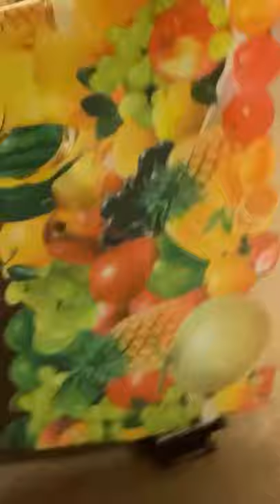Marinela Maria EsparZa call her child a Liar when Aida tell true ( Aida Is scared of cook food stove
hEY @surprisepolicedepartment8978  I DO NOT WANT TO HAVE FIRE ACCIDENT IN HOUSE

SO SHE MY MOM TELLING ME COOK FOR MY SELF A FOOD AND I M SCARED OF STOVE

sHE MARINELA MARIA ESPARZA DE CAPELLAN LANDEROS LIE TO YOU TO GOVERMENT

MARINELA LIE ABOUT ME AIDA GURAN THAT II M DANGEROUS TO OTHERS

AS LONG YOU NOT TRY TO HURT ME I WILL NEVER DO SOMETHING BAD TO YOU

BUT IF YOU HURT ME I TAKE U TO JAIL FOR REST YOUR LIFE UNTIL YOU GET OLD A LOT

I M SCARED TO COOK FOR MY SELF A FOOD FOR NOT OPEN FIRE IN STOVE BY BURN

I DO NOT WANT TO BURN MY SELF NEVER I WANT LOOK ELEGANT WOMAN

AND I M SCARED OF STOVE BECAUSE IT HAVE GAS AND FIRE AND IS DANGEROUS

Romanian style FOOD IS NASTY UGLY AND VOMITING ROMANIAN FOOD

MARINELA MARIA ESPARZA MY MOM SHE FORCE ME EAT ROMANIAN FOOD WHEN I HATE

THERE ARE ONLY 1 SOUP ROMANIAN WHAT I LOVE ONLY GALUSTE SOOUP FROM CREAM

AND BREAD WITH CHESE INSIDE AND CHESE OUT IN THE STOVE ROMANIAN FOOD I LOVE

SHEEP ROMANIAN FOOD NOT GOAT NOT COW MEAT I LIKE SHEEP MEAT AND CHESE

I LOVE SHEEP CHESE NOT OF GOAT NOT OF COW

SARAMURA ROMANIAN FOOD SOUP FROM SPICY PEPERS JALAPENO I LOVE IT